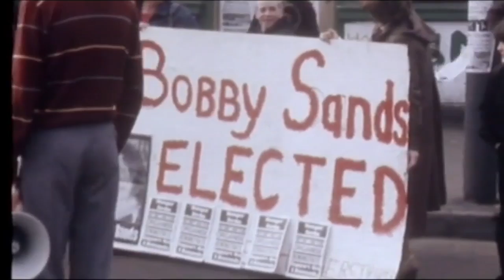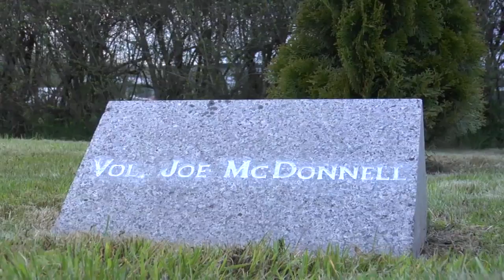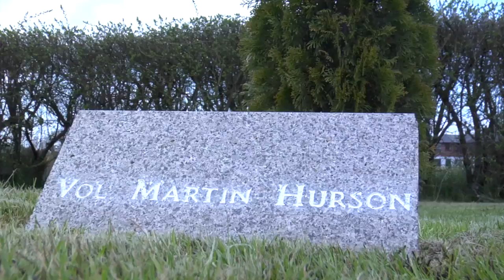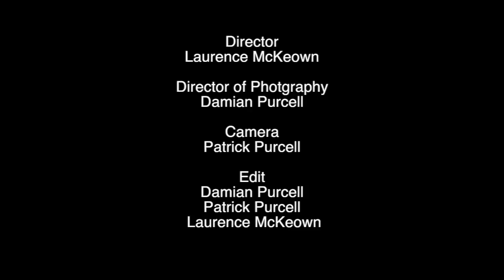Paddy Quinn Interview